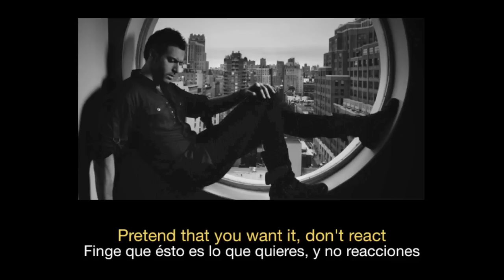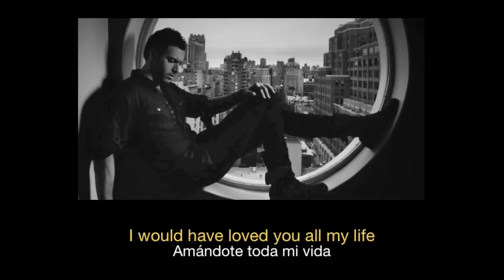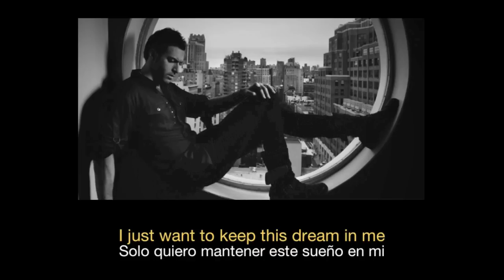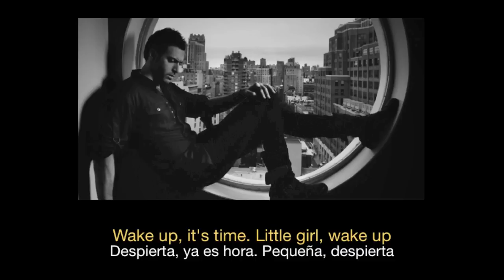Ryan Star - Losing Your Memory HD (Sub español - ingles)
Grabación de sonido administrado por: WMG